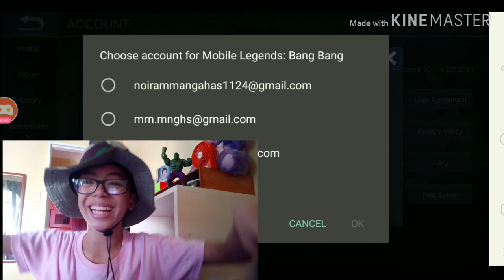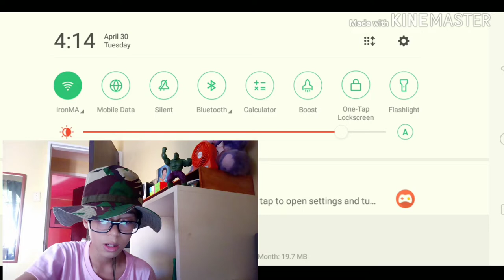Selena Gameplay Mobile Legends (Muntikan kana Gord!!!) MN Vlogs#4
Selena 2nd Account Classic Gaming

SUBUKAN MONG PINDOTIN ANG
MOLLY

FIRST MOBILE LEGENDS GAMEPLAY!!!

COMMENT BELLOW!

ADD ME ON MY SOCIAL ACCOUNTS!!!

SALAMAT THANK YOU!